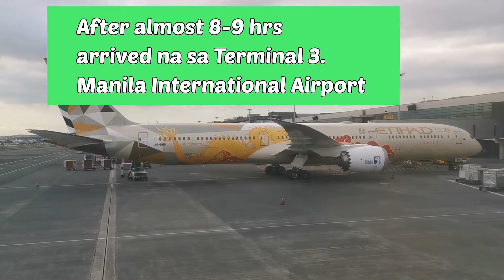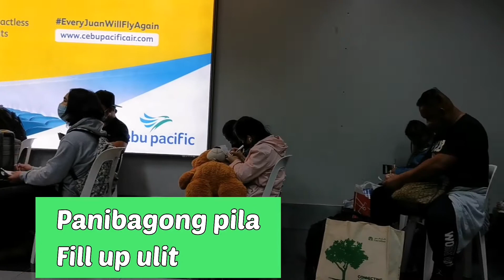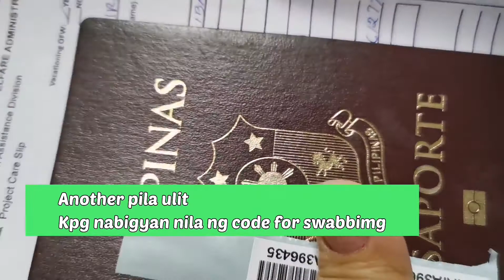Paano umuwi sa Pinas Ngayong my covid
Trip to Philippines